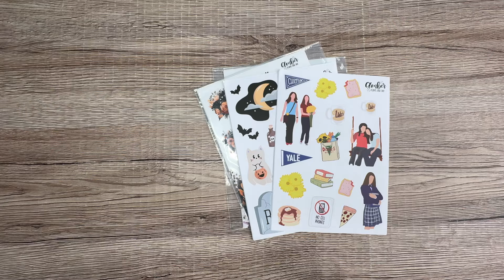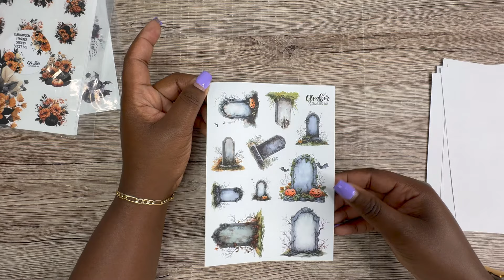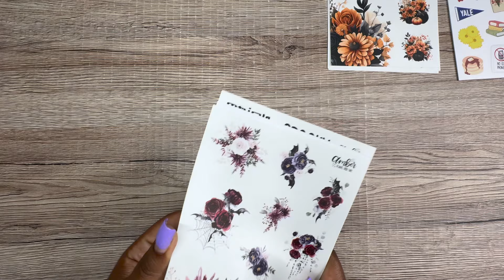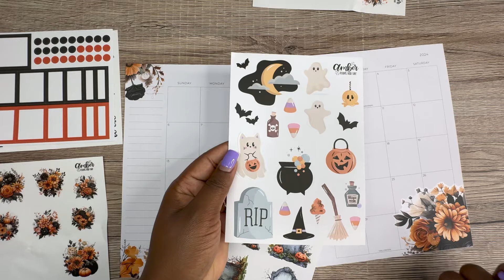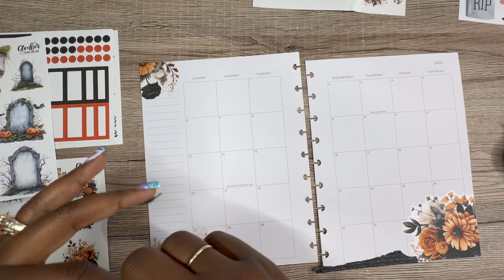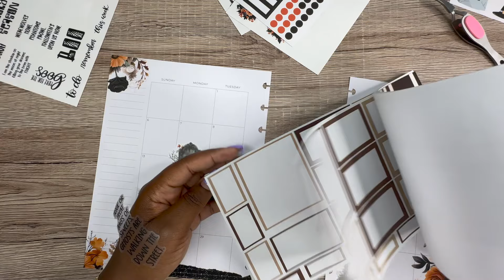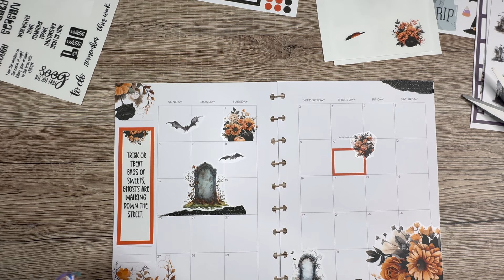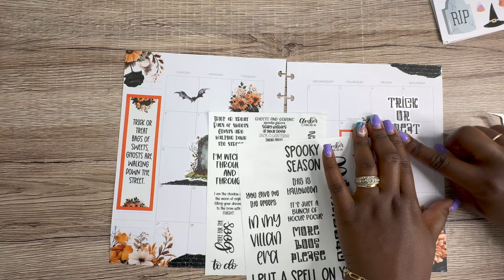NEW AMBERPLANSHERDAY STICKER SHEETS PLAN WITH ME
NEW Amber Plans Her Day sticker sheets and a quick plan with me using her Halloween theme stickers.

MojoJojo Plans - code KENDRA10 automatically applied

PLANNING PRISS - code KENDRA20

CasstheticPlans-

Amazon Store Front:

Any and all support is greatly appreciated! Happy Shopping!! 🫶🏾